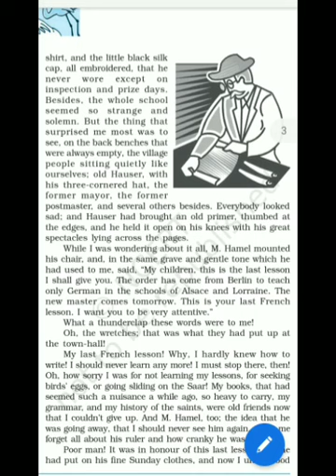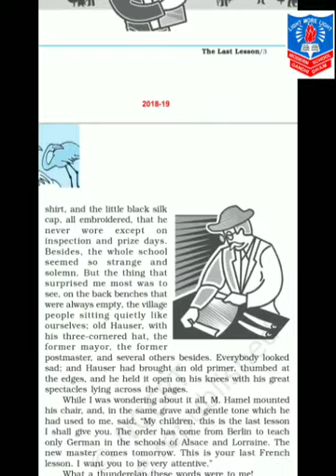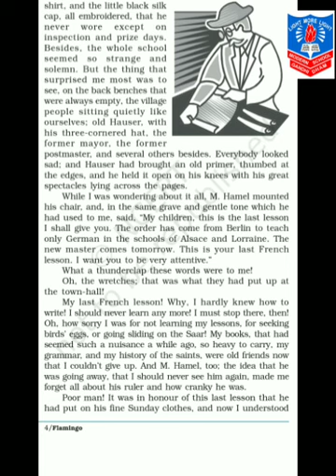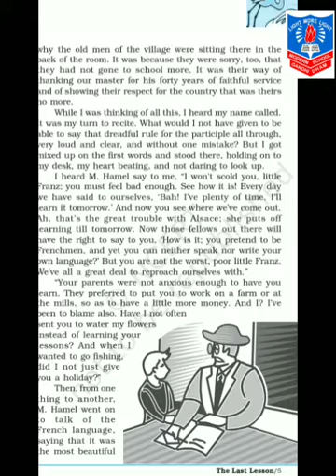Std 12 Sub English Ch 1 Part 2 By Ms Neelam S